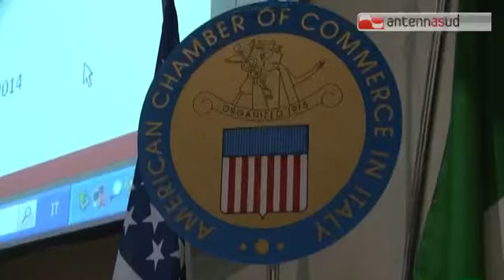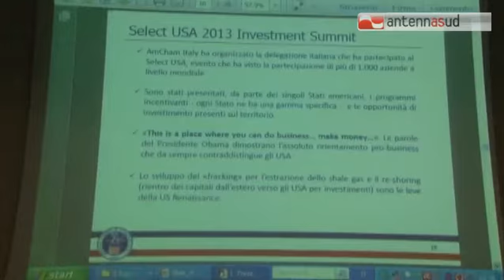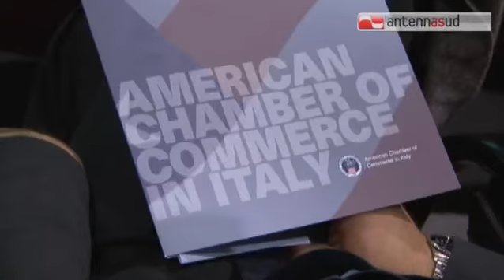TG 13.03.14 Confindustria Bari e Bat, nuove opportunità negli Usa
Nuove opportunità di business per le imprese delle province di Bari e BAT che intendono investire negli Stati Uniti d'America. Se n'è discusso ieri, in un incontro organizzato da Confindustria, al quale ha partecipato il console generale degli Stati Uniti a Napoli, Colombia Barrosse.